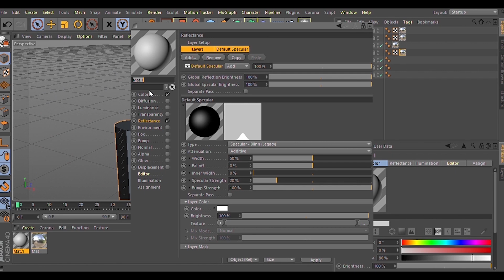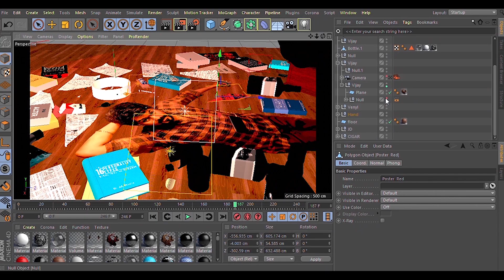Master Motion Poster | Making | Maddy Madhav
That's how I made it !
My First ever 3D Motion Poster
Started doing it with 0 knowledge in 3d !
Did my 1st motion poster with my best efforts ! These works will be continued. Keep supporting ☺️
Special thanks to Lokesh anna for appreciating me through voice message after seeing the output.